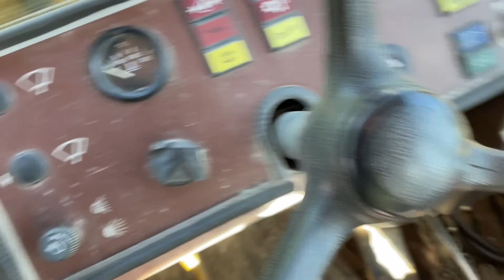Köp Grävlastare Hydrema 808S med redskap på Klaravik